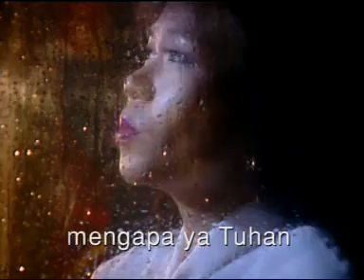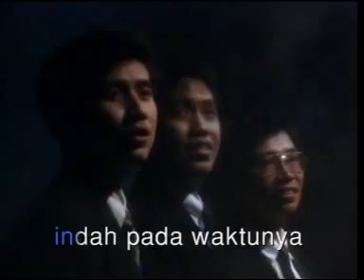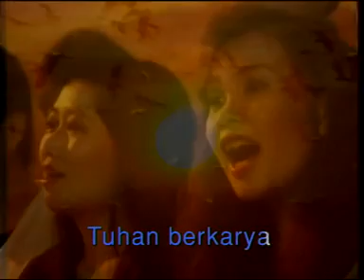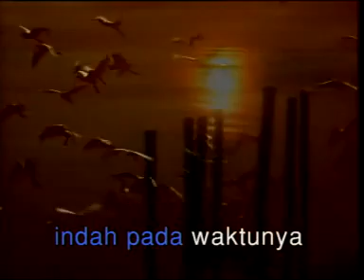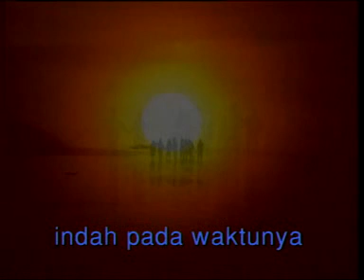Jalan Tuhan -- VG. Yerikho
Jalan Tuhan bukan jalanmu. Jangan bimbang dan ragu. Nantikan Tuhan jadikan semua indah pada waktunya.